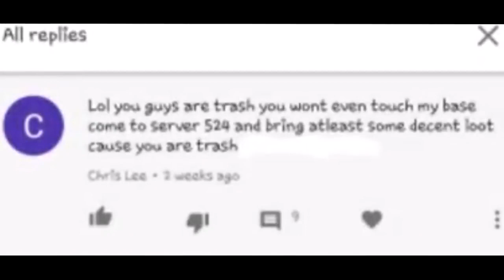The History of ARK PS4 Mega Tribes - UC GaminG Act 1 Legacy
Original Owner of Video - Sgt. Goldfish